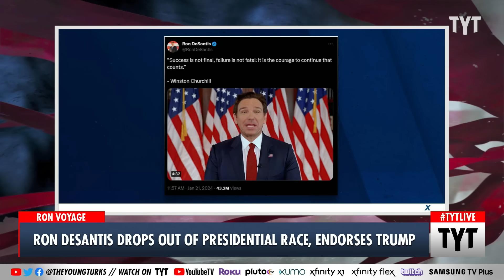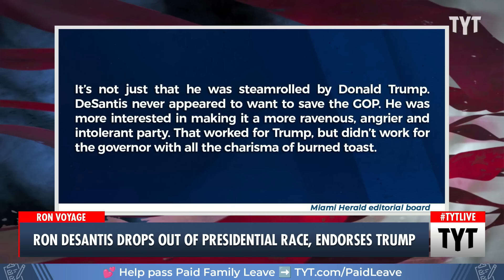Ron DeSantis DROPS OUT, Announces Endorsement For President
Florida Gov. Ron DeSantis will remain a governor after he suspended his campaign for President of the United States. Cenk Uygur and Ana Kasparian discuss on The Young Turks.

"Following Florida Gov. Ron DeSantis suspending his presidential campaign, political pundits and activists from the left and right came together to dunk on his failed White House bid.

After losing the Iowa caucus earlier this month and dropping in the polls, DeSantis conceded defeat and endorsed his longtime rival former President Donald Trump."

240122__TA01DesantisDrops